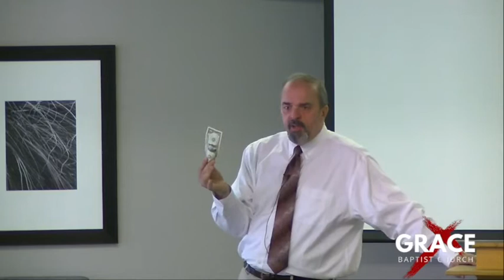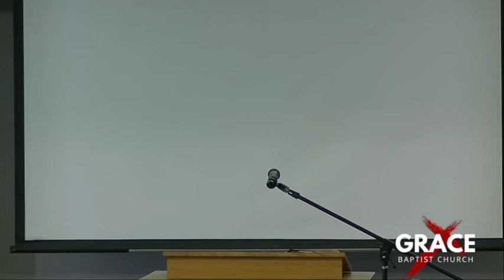Greatness of the Son | Hebrews 1:2-3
The second sermon in an expositional series through the book of Hebrews.